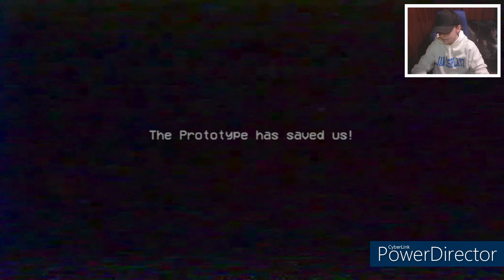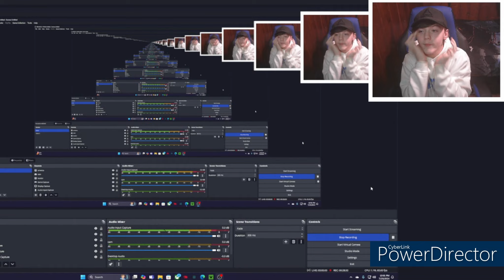Poppy Playtime Chapter 2 (PART TWO)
PJ Pug A Pillar is my new worst enemy
what the sigma